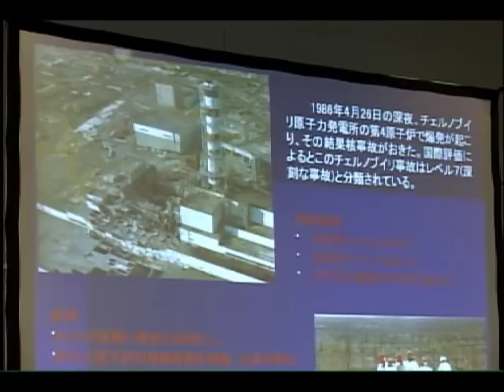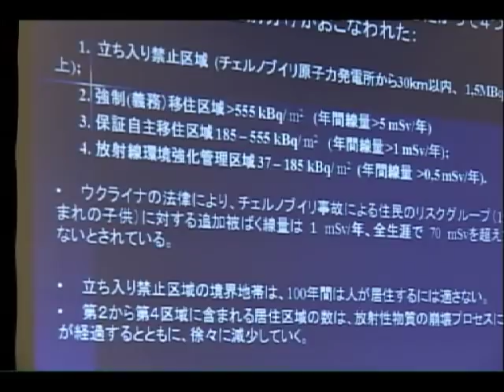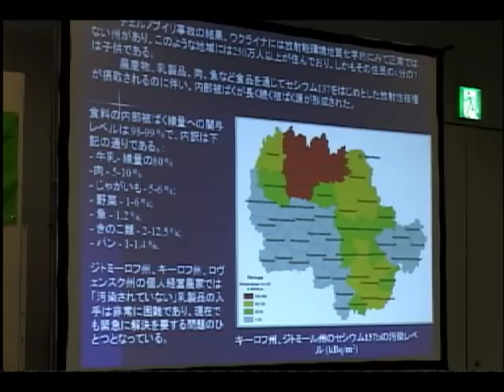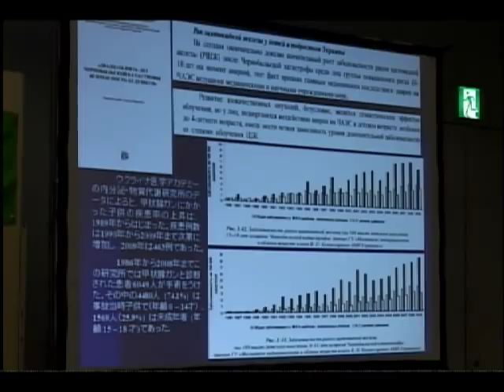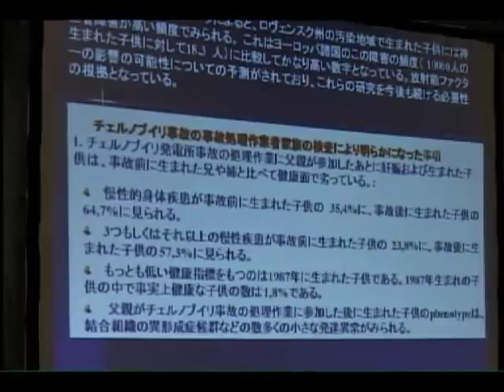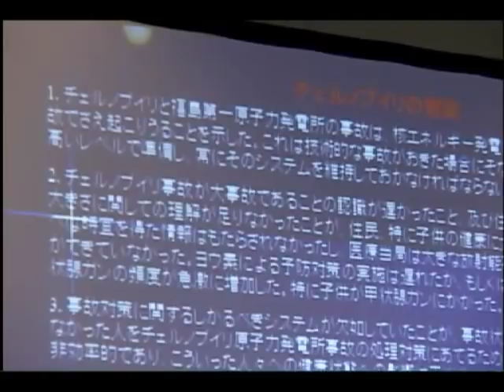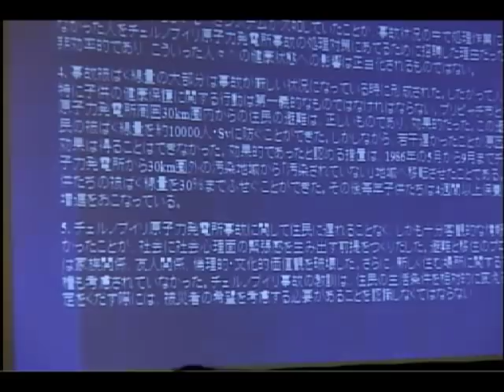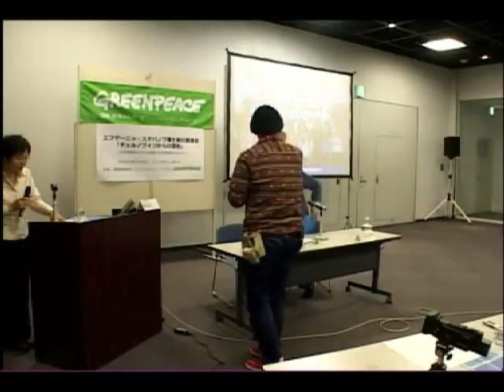ウクライナ放射線研究センター・ステパノワ博士講演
チェルノブイリ事故の子どもへの健康影響における研究の第一人者であり、事故前はロシアの小児科医でもあったウクライナ放射線医学研究センターのステパノワ医学博士の来日初講演。
日  時  2011年12月11日（日）13時～16時
逐次通訳付き講演の後、お寄せいただいたご質問にお答えします。
会  場  コラッセふくしま（JR福島駅西口より徒歩3分）
3F企画展示室
住所　福島県福島市三河南町1番20号
講  演  エフゲーニャ・ステパノワ教授（医学博士）
定  員  140名
参加費  無料
主  催  国際環境NGO　グリーンピース・ジャパン